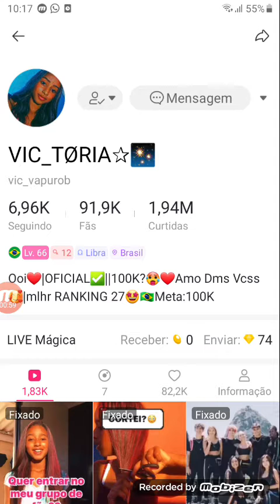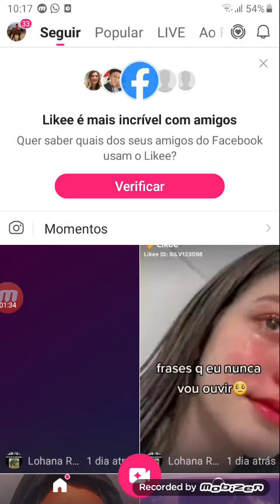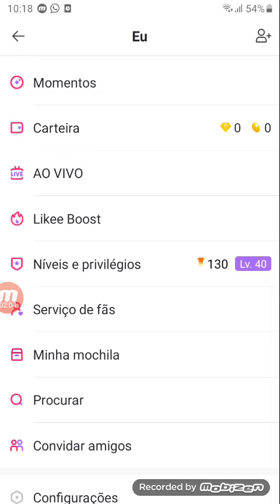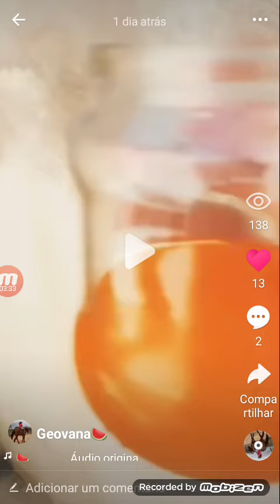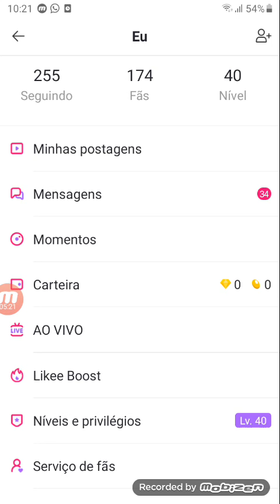Como ficar famosa no like♥️